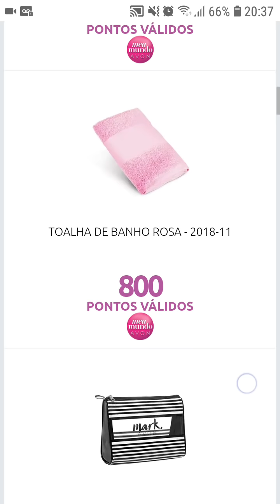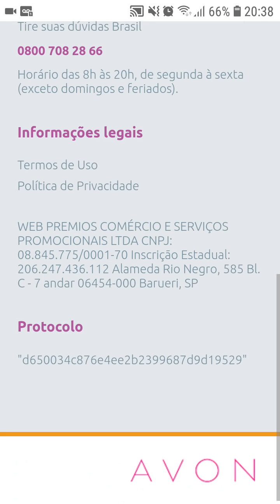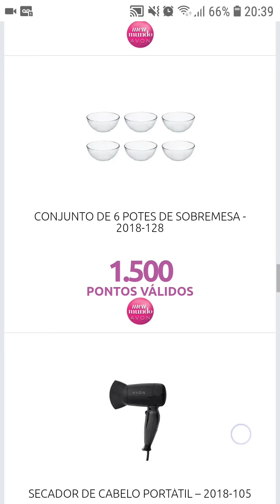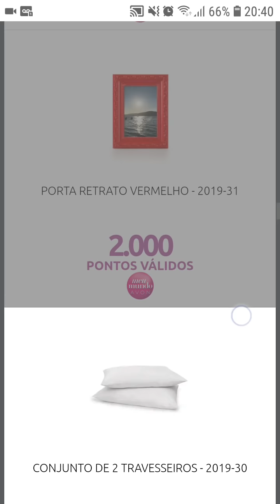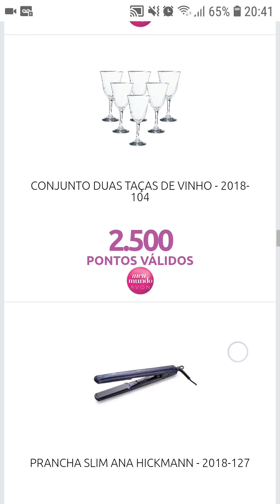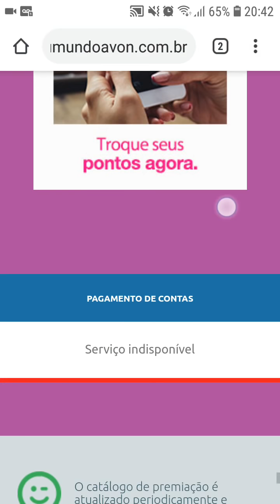Prêmios Meu Mundo Avon Atualizados 2019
Oiii atualizaram os prêmios do MMA vim mostrar pra vcs espero que gostem 😉😘